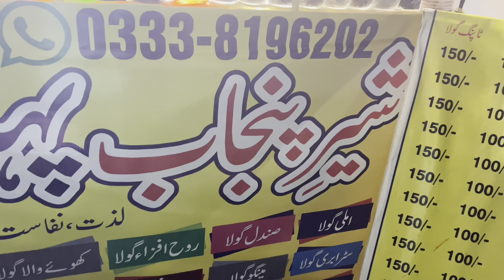Pehalwani Gola Of Sher Punjab Gola center |In Streets of Rawalpindi | ❤️Tutti Frotti Gola 🍧💕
Yeah bhai tooti frutti pehalwani Gola bech rhy hain Rawalpindi me in ka taluq Gujranwala sy hei or yeah 30 years sy yeah kam kr rhy hain inho ny ab Rawalpindi m b yeah cheez bechna shuru kr di hei In k pass kafi qisam k goly mojood hain tooti fruty in ka one of the best gola hei is me yeah kafi zyada cheezain dalty hain sb sy pehly baraf bowl me dalty hain us k upr khoya coconut bunties sprinkles savaiyan kaju badam pista or choclate  dalti hei goly ka rate hei 250 rupees or is ki location asghar mall road near murree road chowk out side pine benquet Hall Rawalpindi